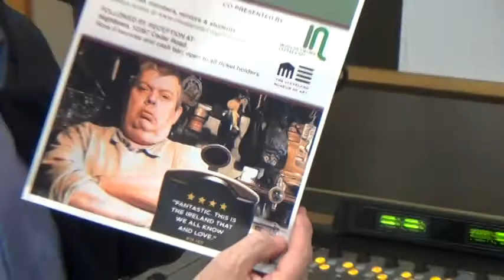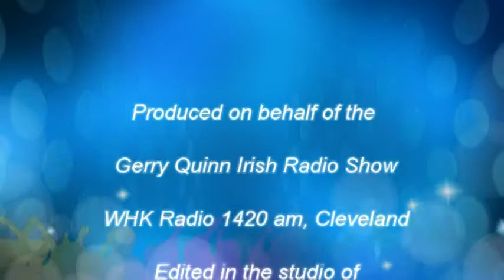Mark Owens 08182015 mpg 2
Irish Pubs Movie